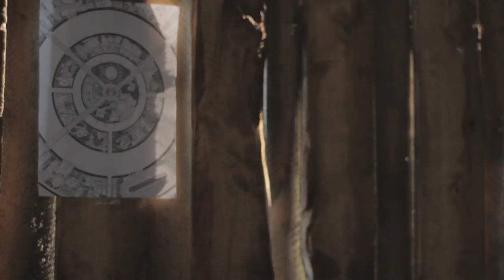Disperse - Message from Atlantis (making of :) )